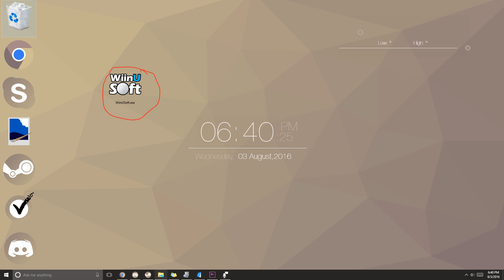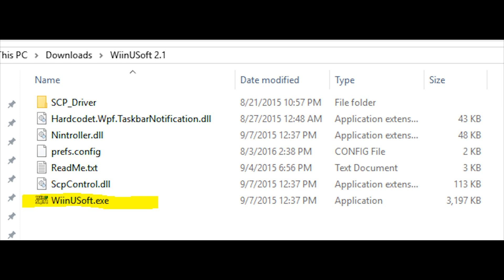How to use your Wii U Pro Controller on your PC in less than 2 minutes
How to use your Pro Controller on your PC in less than 2 minutes
Wii U Pro Controller PC
Description updated 2023

Wii U Pro Controller

Kensington Bluetooth Adapter

Guide to extending trial
Edit the Registry at HKEY_CURRENT_USER\Software\Toshiba\BluetoothStack\V1.0\Mng. Add a new DWORD key called TestVersion. Set it equal to 1.

If you'd prefer to use Microsoft's stack with your built in Bluetooth radio, here's instructions how.